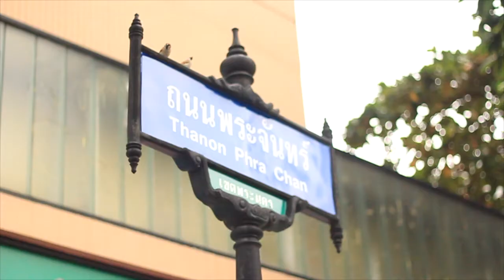AU's Rehearsal Day: Thammasat University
Filmed & Edited by AKKHARA PHOTO